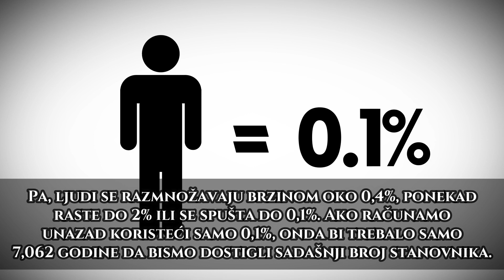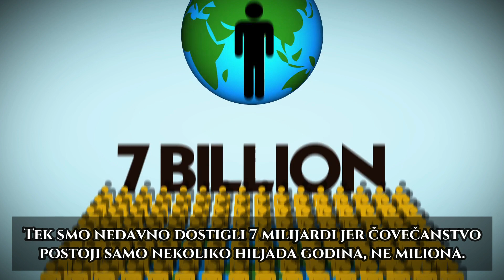Porast broja stanovništva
Da li je moguće da na osnovu evolucionističkog scenarija danas na našoj planeti živi oko 7 milijardi ljudi?